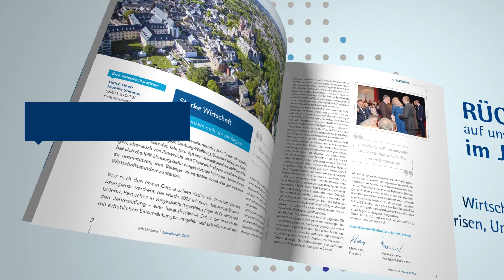Jahresbericht 2022 der IHK Limburg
Das Jahr 2022 war geprägt von Unwägbarkeiten und Rückschlägen, aber auch von Zuversicht und Chancen. Die IHK Limburg hat sich dafür eingesetzt, die heimischen Unternehmen zu unterstützen, ihre Belange zu vertreten sowie den gemeinsamen Wirtschaftsstandort zu stärken.

Der Jahresbericht 2022 der IHK Limburg stellt in kompakter Form mit Informationen, Zahlen und Bildern die Themen und Projekte unserer Arbeit für die regionale gewerbliche Wirtschaft im vergangenen Jahr dar sowie unser Selbstverständnis und das ehrenamtliche Engagement der Unternehmerinnen und Unternehmer in der IHK.

Den kompletten Jahresbericht 2022 gibt es hier auf unserer Wir wünschen viel Freude beim Lesen!